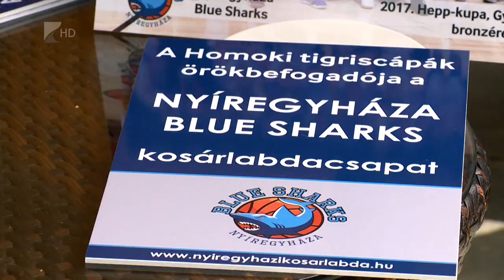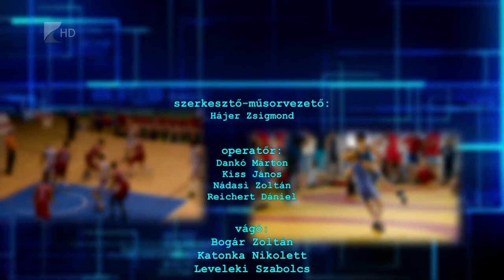Sportszelet 2017.05.26. - Kölcsey Tv